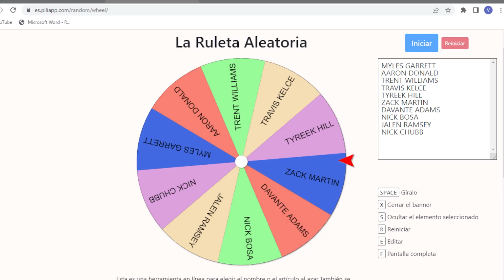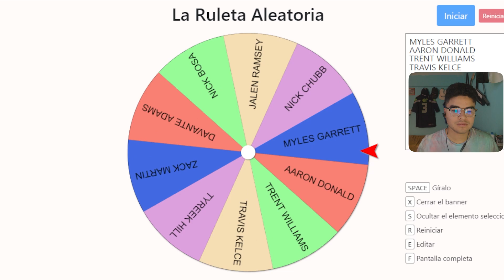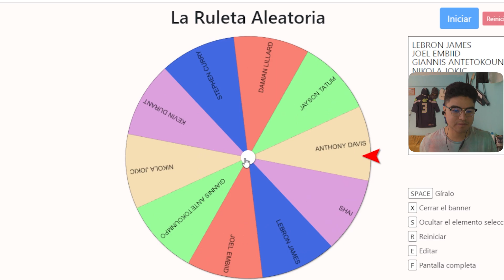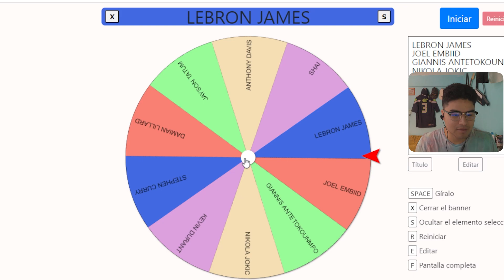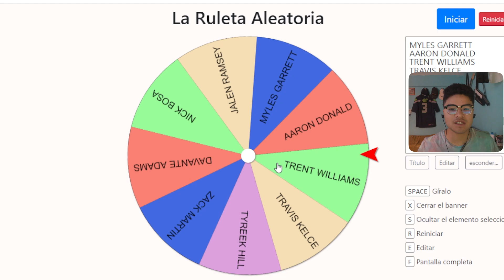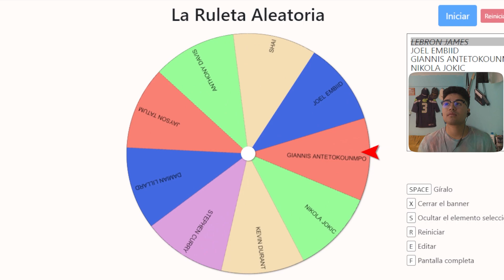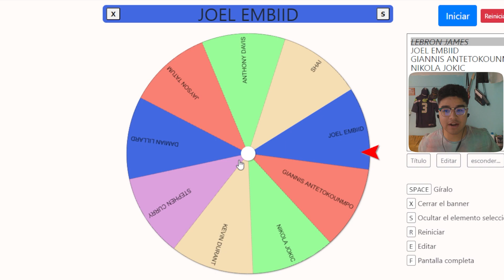ALLEN VS DONCIC - QUIEN GANA UN CAMPEONATO PRIMERO